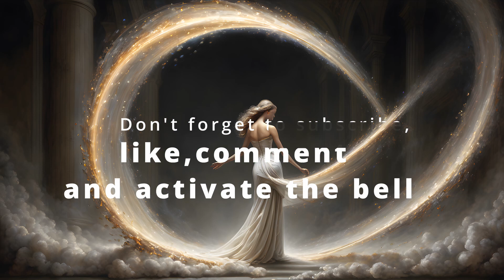Best Of Hard Techno Music Mix 2024 January Part 4